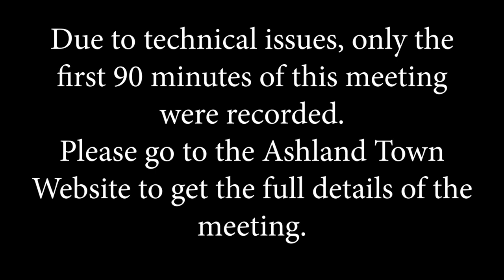Ashland Planning Board - 9/25/24